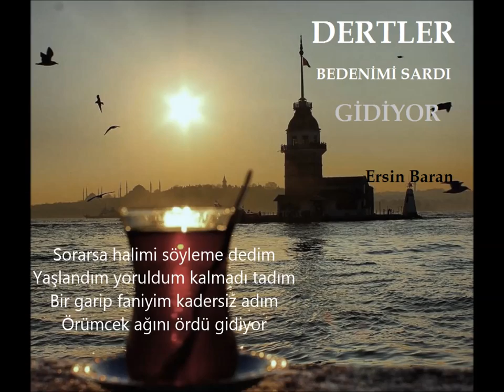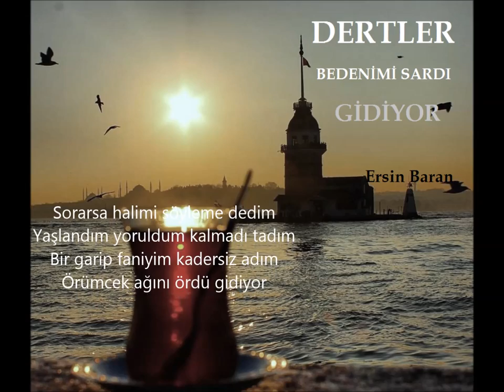GİDİYOR - ERSİN BARAN (Dertler bedenimi sardı)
Yeni Video

Ne zaman dinecek bu tipi boran
Gülümü dalımı kırdı gidiyor
Perişan halime acıyor gören
Dertler bedenimi sardı gidiyor

Sorarsa halimi söyleme dedim
Yaşlandım yoruldum kalmadı tadım
Bir garip faniyim kadersiz adım
Örümcek ağını ördü gidiyor

Kederle doldurdum yaralı döşü
Sırtıma yükledim dağları taşı
Elimden uçurdum yaralı kuşu
Sıladan gurbete vardı gidiyor
Söz: Turan KORKMAZ
Beste: Ersin BARAN